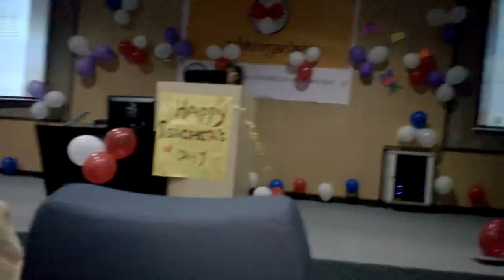Zaroori tha | GBU | Teacher's Day Performance 2014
A song performance by Abhishek Kumar in School of Biotechnology